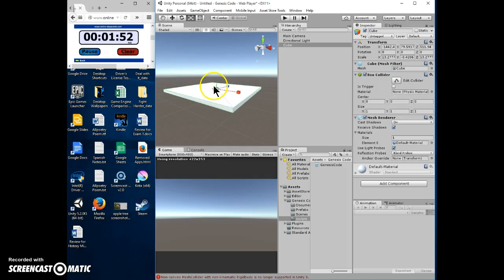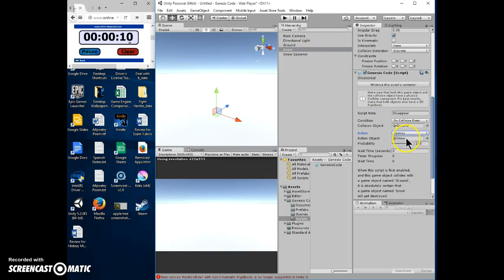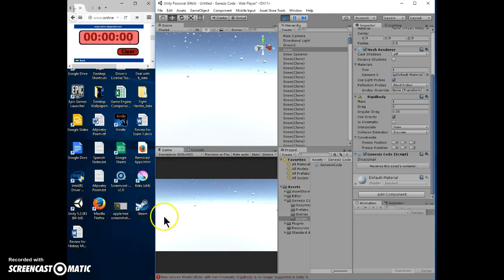Genesis Code Challenge #3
Were you able to complete at least one of these challenges successfully without having to use a Genesis Code script? If you were able to accomplish at least one of these tasks without it, please post a video for solid proof!

Otherwise, if you had trouble with these challenges, I really urge you to buy this tool. It's only $4.99, and it can truly save you a lot of time in the long run for more complex game design tasks.